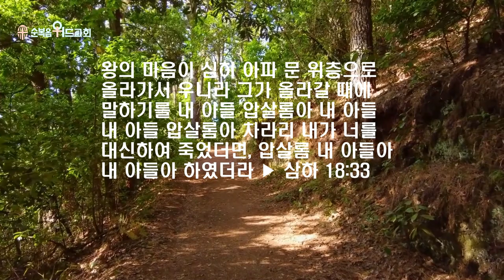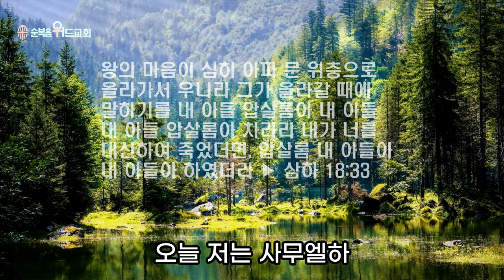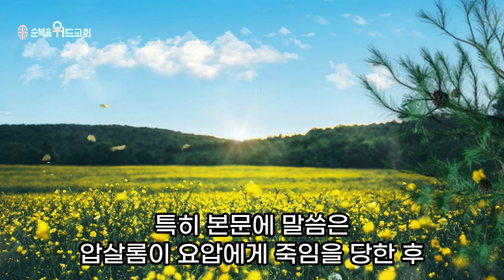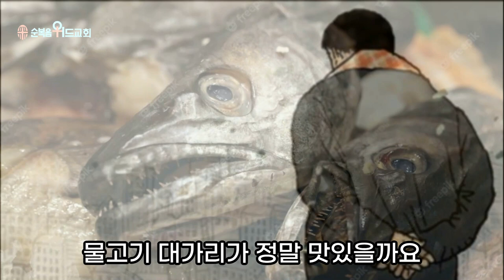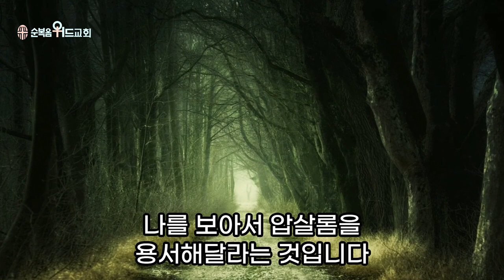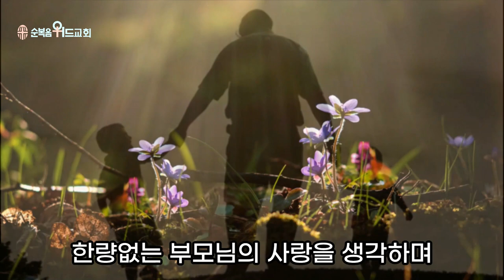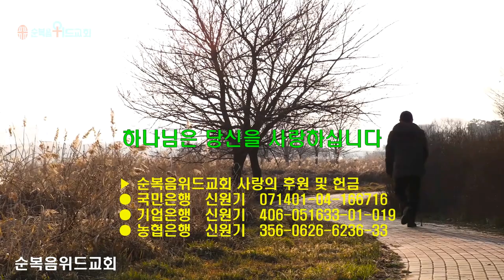순복음위드교회 2023년 5월 7일 성찬주일예배 써머리 - 어버이의 사랑 ▶ 삼하 18:33